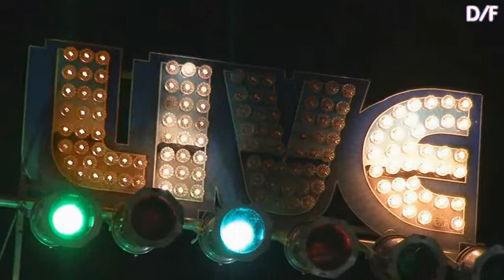Only a Fool - Liz Richards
Liz Richards
10 jaar vlaams muziek in Eeklo ( feestzaal sparrenhof